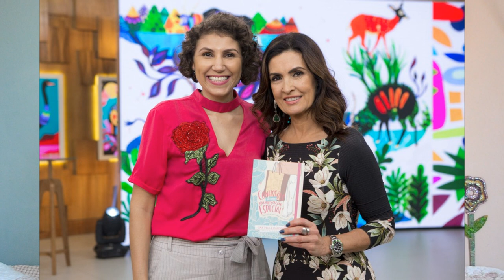Mulher de pé grande: Confissões de uma numeração especial [ANA PAULA CANDIDO ~ BLOG MUDEI DE IDEIA]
Resolvi fazer um vídeo sem roteiro para contar um pouco de como é a vida de uma mulher que calça 42!

E tem novidades sobre meu livro: Confira!

♥ BAIXE AQUI: ***
Atualizado em: 07/05/2020: O e-book não está mais disponível gratuitamente